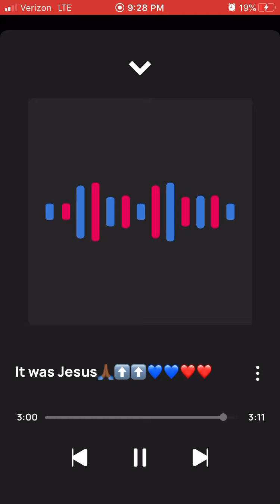Solo it was Jesus🙏🏾⬆️⬆️💙💙❤️❤️💯💯